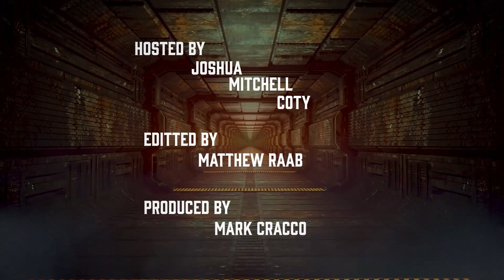Bushido Miniatures Game - Gen Con 2023 Booth Ambush Interview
Here's another Booth Ambush Interview. This one's with Jason Enos, the developer for the Bushido miniatures game.

Chapters: